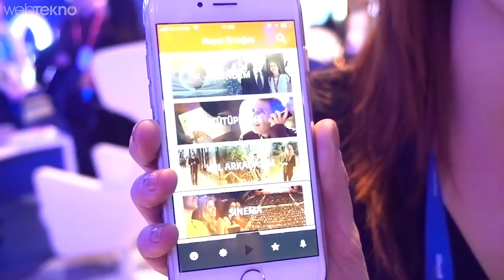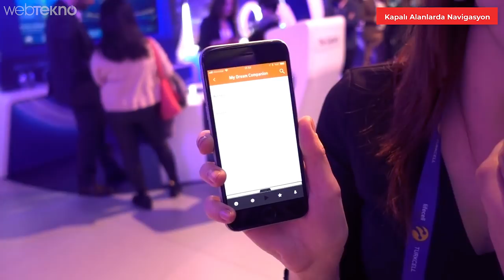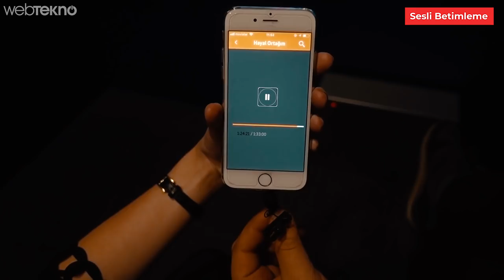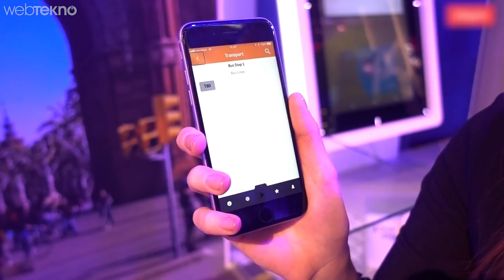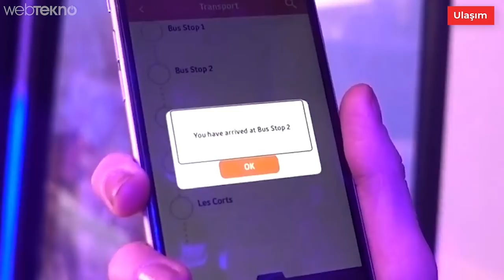Türk Mühendislerin Yaptığı Dünyanın İlk Akıllı Bastonu WeWalk ve Hayal Ortağım İncelemesi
Akıllı Baston WeWalk ve Hayal Ortağım İncelemesi ,

Merhaba sevgili Webtekno takipçileri! Bu videomuzda MWC2018 için gitmiş olduğumuz Barselona'da akıllı baston We Walk ve Hayal Ortağım adlı uygulamayı inceliyoruz.

Uygulamanın da bastonun da amacı görme engelli bireylerin gündelik yaşamda karşılaşabilecekleri problemlere çözüm olmak.

Bizim de oldukça fazla önem verdiğimiz bu videoyu izlerken sizlere keyifli vakitler dileriz :)

Görüşmek üzere...